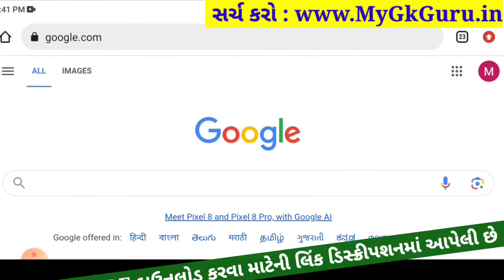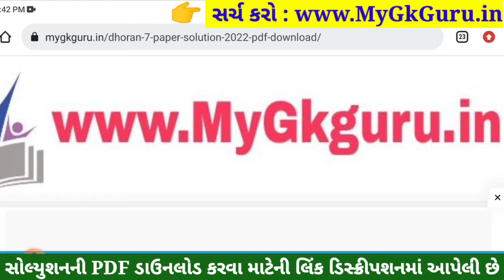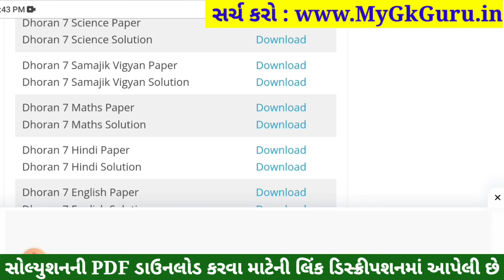💥 Std 7 Samajik Vigyan Paper Solution 2023 80 Marks, Dhoran 7 Samajik Vigyan Paper Solution 2023 SS